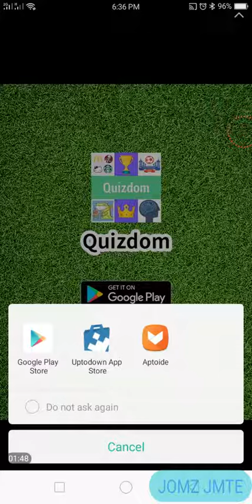Helix Jump #2 - Revisiting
Guys Please